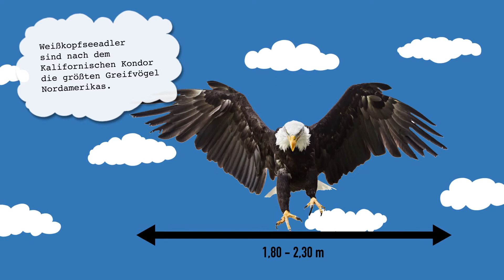MERKUR Casino - Spielesymbole - Nr. 5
Viel Spaß mit unserer interessanten Videoreihe zum Thema "Spielesymbole"!